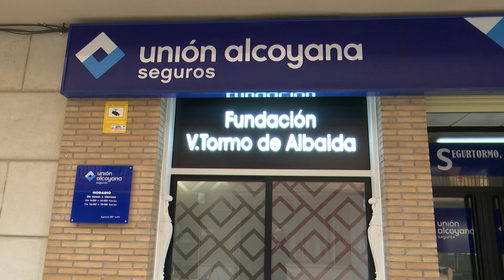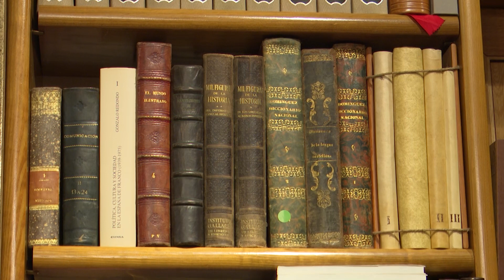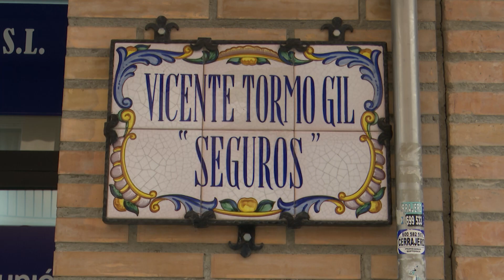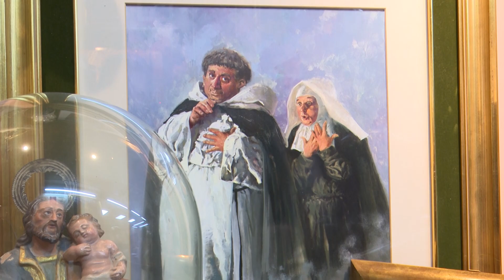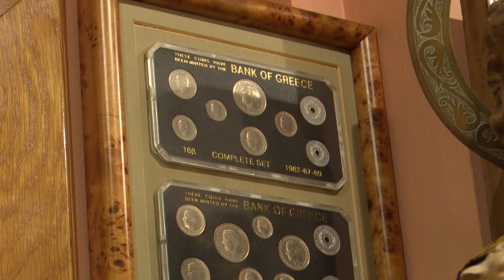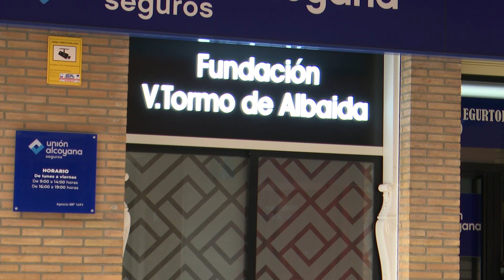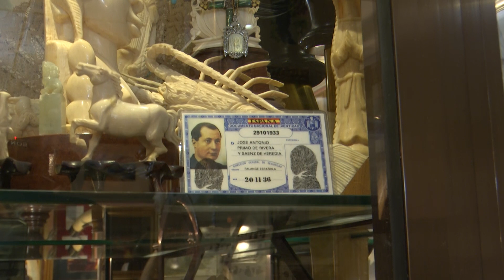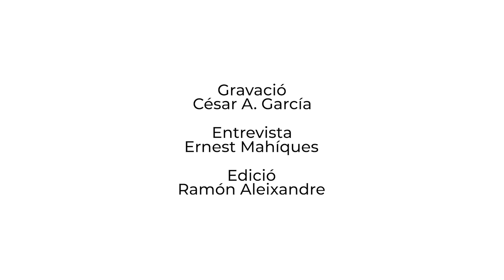FUNDACIÓ VICENTE TORMO ALBAIDA